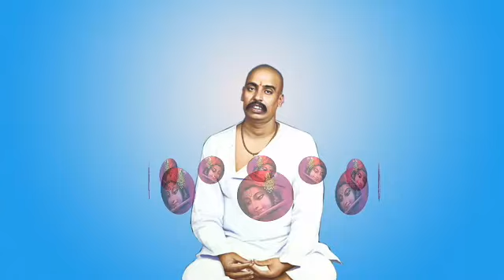मिठी बन्सीवाले तेरी बंन्सी तो बजा... 🎙Gopal Salodkar🎙 🎶 Mithi bansiwale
Lyrics... Rashtrasant shri Tukdoji Maharaj
Singer... Gopal salodkar
Tabla... Dr. Devendra Yadeo Sir
Violin. Harish Landge
K Board... Rameshwar Kale
Special Thanks... Akhil bhartiya shri Gurudeo sewa Mandal Gurukunj Ashram Mozri .. 444902
 ☎...9423609561 🎸🎸🎸🎷🎼🎼🎵🎼🎼